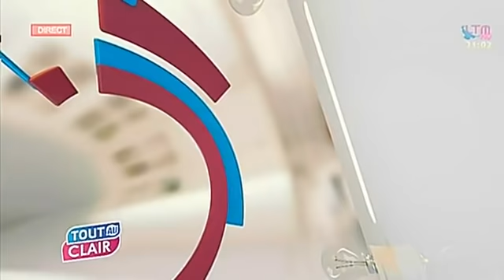Affaire Lazare Atou: La justice condamne l'Etat - Can 2021, Un autre glissement à Olembe ?